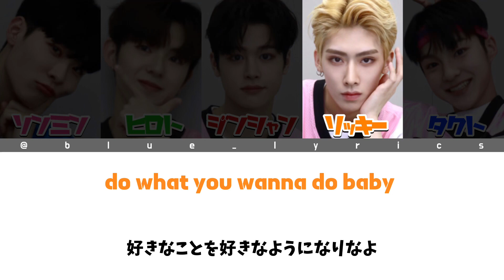Rush Hour (Feat. j-hope of BTS ) (Crush) - Awesome Hour【ボイプラ/日本語字幕/カナルビ/歌詞/パート割】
BOYSPLANET999

ポジションバトル

【Awesome Hour - Rush Hour  フルパフォーマンス】

【Awesome Hour - Rush Hour メンバー】(チッケム)

🇰🇷オ・ソンミン(WAKEONE￤サブダンサー1・サブラッパー4)

🇯🇵ヒロト(RBW￤サブダンサー2・サブラッパー3)

🇨🇳マー・ジンシャン(個人練習生￤サブラッパー1・サブダンサー4)

🇨🇳リッキー(YUEHUA￤キリングパート/メインダンサー・メインラッパー)

🇯🇵タクト(YY￤サブラッパー2・サブダンサー3)

✧︎曲紹介

《曲名》Rush Hour (Feat. j-hope of BTS)

《アーティスト名》Crush (크러쉬)

《ジャンル》R&B / Soul

作曲: Crush , ホン・ソジン

作詞: Crush , j-hope , PENOMECO

編曲: Crush , ホン・ソジン

《収録アルバム》Rush Hour

【Rush Hour (Feat. j-hope of BTS) 公式 MV】

✧︎ 意訳をはさんだりしてるので誤訳があるかもしれません💧

✧︎ 動画の紹介などにつきましては、URLを貼るなどをしてください。